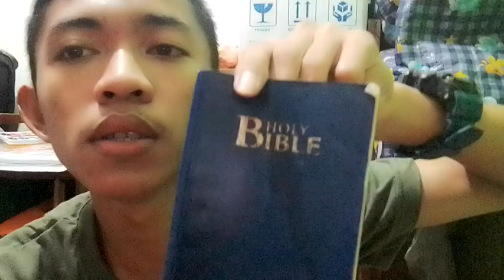My Assychronous Day. What is the difference between Blog and vlog?